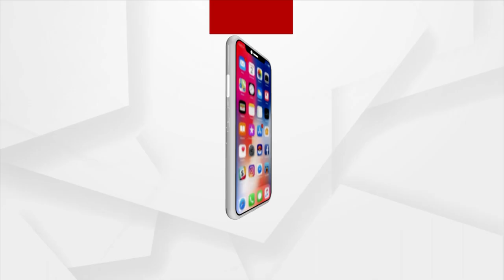ମୃତ୍ୟୁ ପୁର୍ବରୁ ଦାରିଙ୍ଗବାଡିରେ ରାତ୍ରି ଯାପନ କରିଥିଲେ ୨ ଋଷିୟ ନାଗରିକ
ରାୟଗଡ଼ାରେ ୨ ଋଷିୟ ନାଗରିକ ପାବେଲ ଆଣ୍ଟୋଭ ଓ ଭ୍ଲାଦିମିର ବିଦାନୋଭ ରାୟଗଡ଼ା ସହର ସାଇ ଇଣ୍ଟରନ୍ୟାସନାଲ ହୋଟେଲ ଛାତରୁ ଖସି ମୃତ୍ୟୁ ବରଣ କରିବା ପୁର୍ବରୁ ଦାରିଙ୍ଗବାଡି ଥାନା ଅନ୍ତର୍ଗତ କିରୀକୁଟି ସ୍ଥିତ ପାନାସିଆ ରିସର୍ଟ ଠାରେ ଗତ ୨୦ ତାରିଖ ସନ୍ଧ୍ୟା ୭ ଟା ରେ  ପହଞ୍ଚି ଗୋଟେ ରାତ୍ରି ଯାପନ କରି ୨୧ ତାରିଖ ସକାଳ ୮ଟା ରେ ସେଠାରୁ ବାହାରି ରାୟଗଡ଼ା ଅଭିମୁଖେ ଯାଇଥିବା ଜଣାପଡିଛି...।